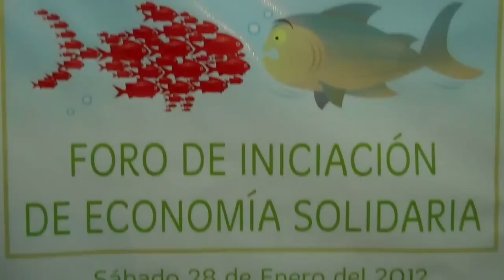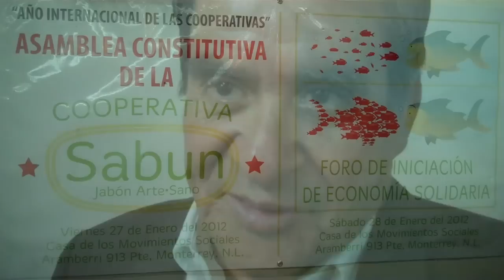Nace en Monterrey la cooperativa Sabún; buscan incentivar la economía solidaria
El sábado 28 de enero se llevó a cabo el "Foro de iniciación de economía solidaria",  que dio paso al lanzamiento de la Cooperativa Sabún Jabón Arte-Sano, que busca impulsar relaciones justas y equitativas.

En el evento, realizado en La Casa de los Movimientos (frente a la Alameda), participaron diferentes integrantes de cooperativas que compartieron sus experiencias.